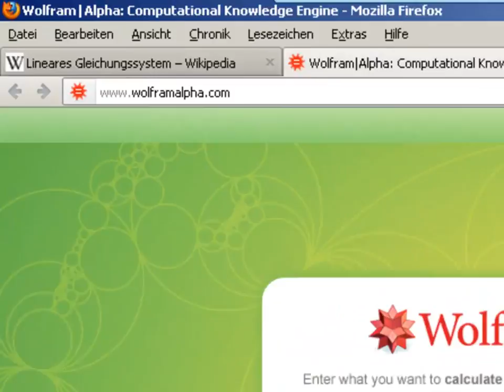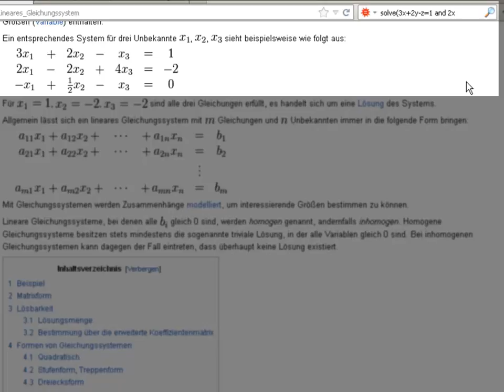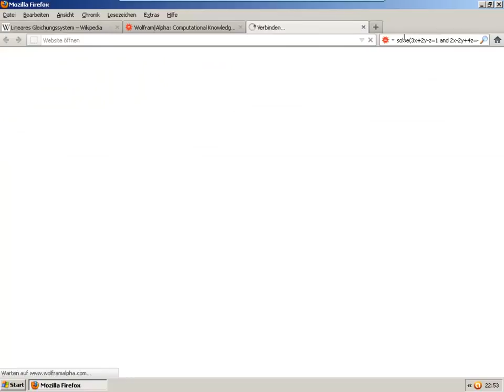WolframAlpha Teil 4: Lineare Gleichungssysteme lösen